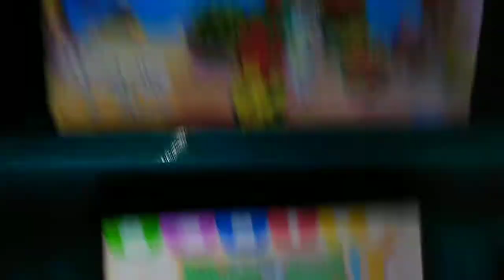Welcome to Moon ⭐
I know, it's just good memories y'all know? Anyways I'm glad I got to see Shep one last time.